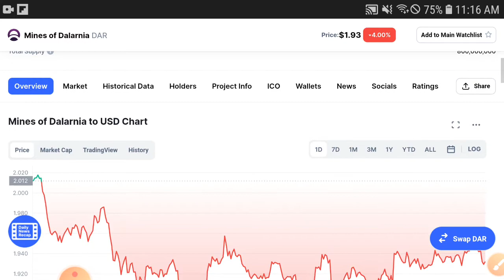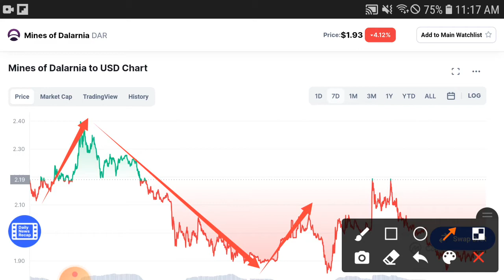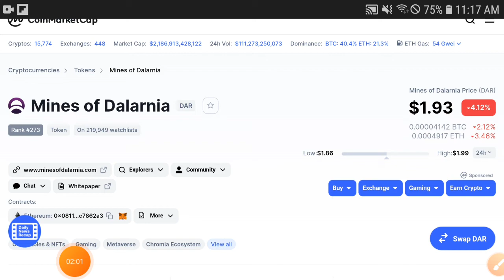Mines of Dalarnia 100% Profit Pump ||DAR Price Prediction! DAR Today Updates